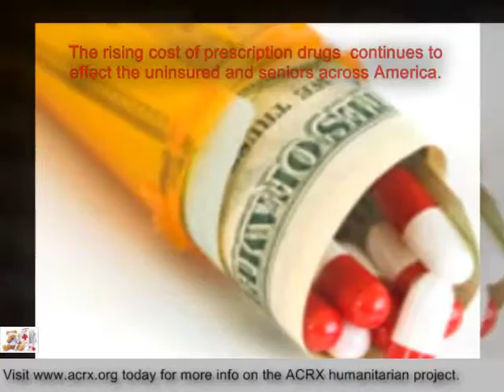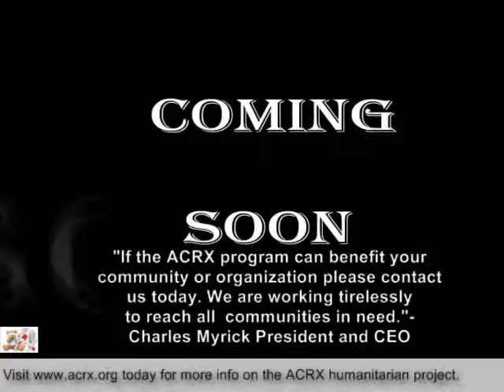Dr Martin Luther King Jr Center in WI Receive Tribute & Help by Charles Myrick of ACRX Pharmacy Dis